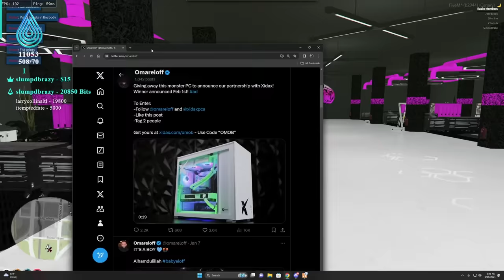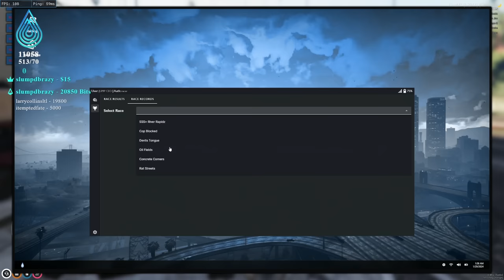Jose Exotic Slides On PD & Hydra Gang in GTA 5 RP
Today I fought both the police department and a rival gang. There were a lot of funny moments in this GTA roleplay video!

• Twitch (Full Stream Found Here)